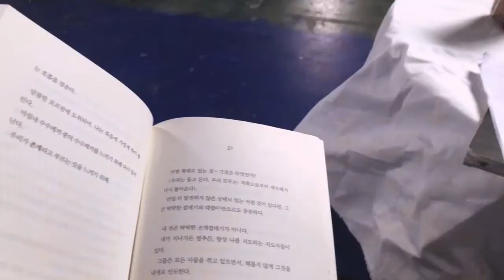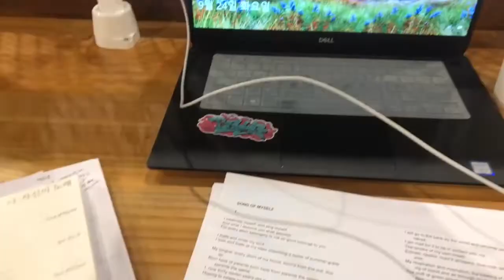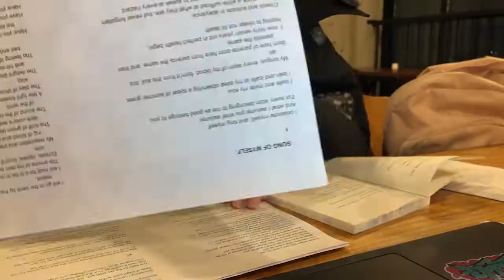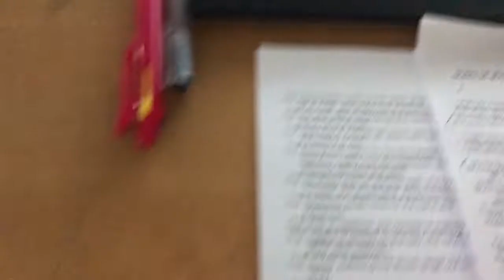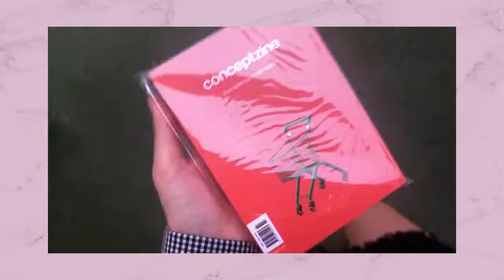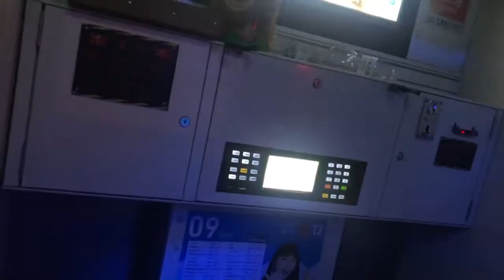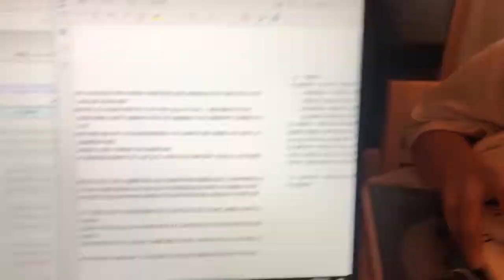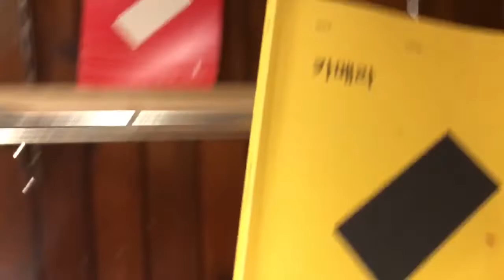A productive week in my life as an art school student 미대생의 일주일｜be in a film, study, study...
Hello :)
It is my first vlog as a student!!
& I'd like to say sorry for my bad English skills. T.T

SEE YOU♡